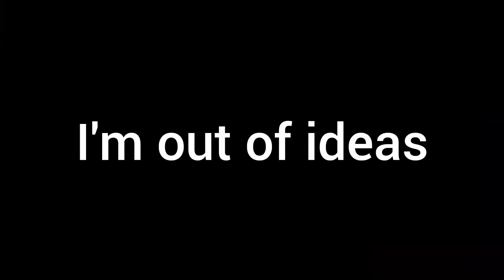[YTP] 15 seconds of scrambling (Collab Entry)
Entry for @S1LLY_NAJWASHIHAB_L0V3R 15 seconds scramble collab